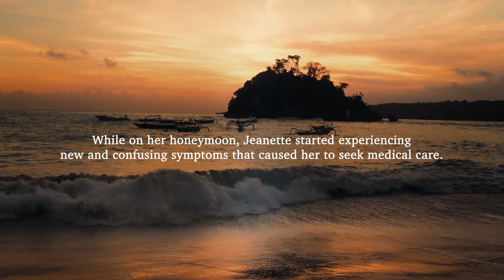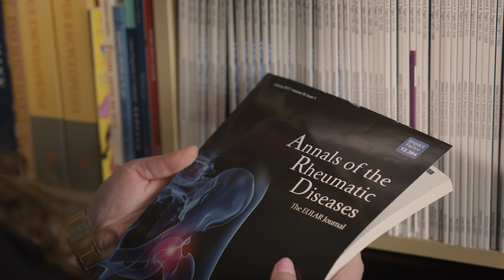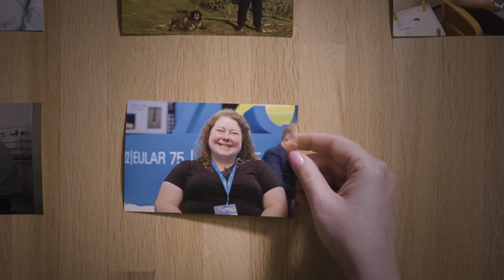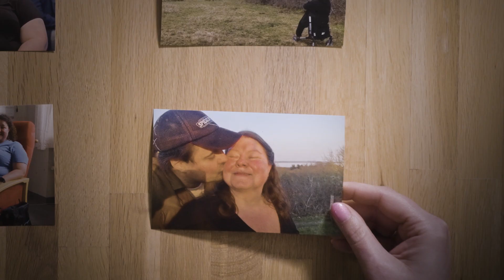Living with lupus: Jeanette’s story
Living with lupus can pose many challenges – unpredictable disease flares, sometimes-debilitating symptoms, misdiagnosis and challenges in accessing care.

Jeanette Andersen, a passionate lupus patient advocate, shares her story of living with lupus, shedding light on the challenges posed by this complex autoimmune disease and her experiences as an advocate pushing for improvement.